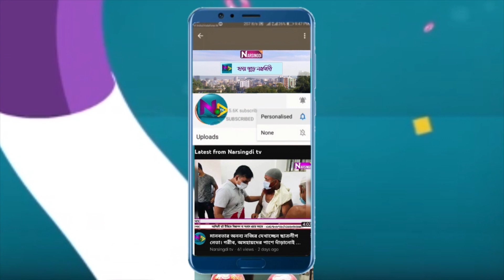জাঁকজমকপূর্ণ আয়োজনে রেইনবো একাডেমিক কোচিং এর নবীণবরণ ও সাংস্কৃতিক অনুষ্ঠান উদযাপন